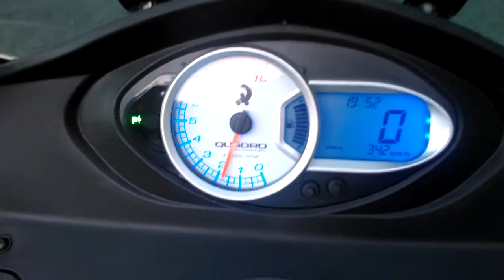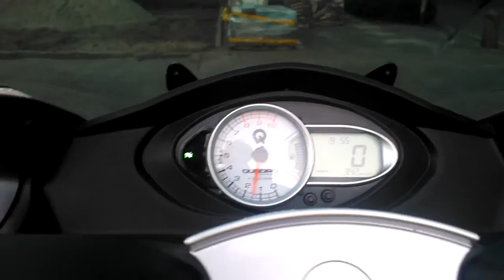Quadro 350D Scooterxpress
A walk around the Quadro 350D, Scooterxpress Netherlands